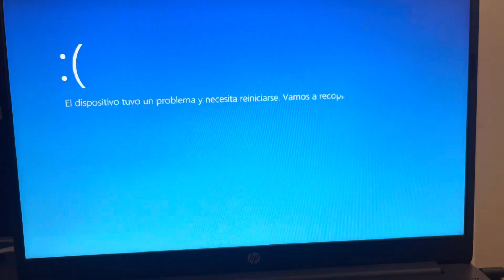Gretel says nooooo has Bsod squared